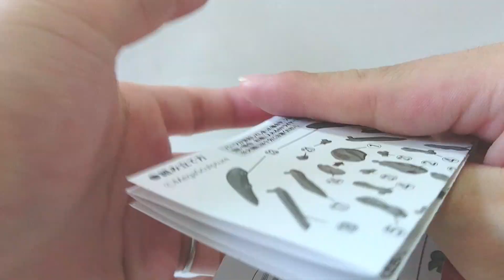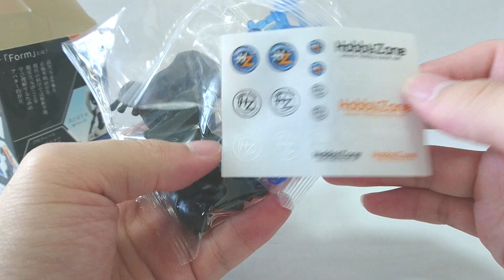「-FORM Series- Rabbit Void Hobby Zone color」 再販でついに手に入れた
皆さんこんにちは緑熊です。
今回は「-FORM Series- Rabbit Void Hobby Zone color (再販)」を紹介します。